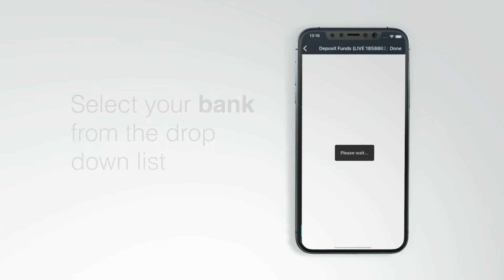Share Investing - How to Fund Your Account